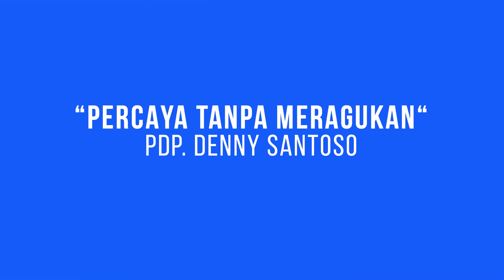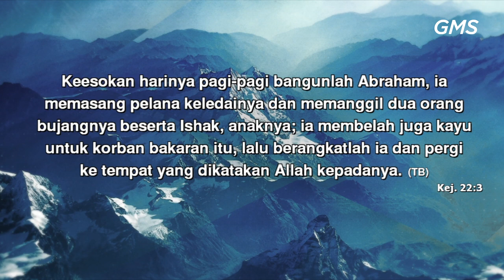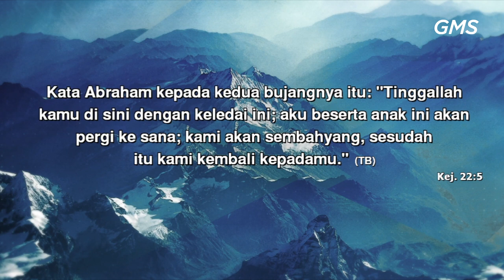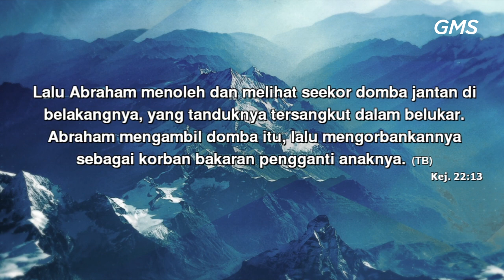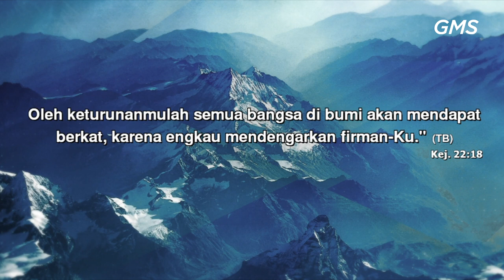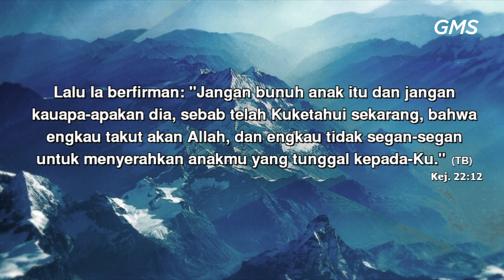GMS SALATIGA - PERCAYA TANPA MERAGUKAN - PDP DENNY SANTOSO